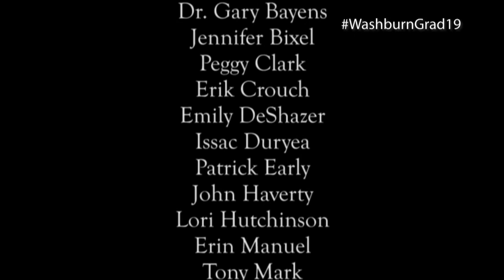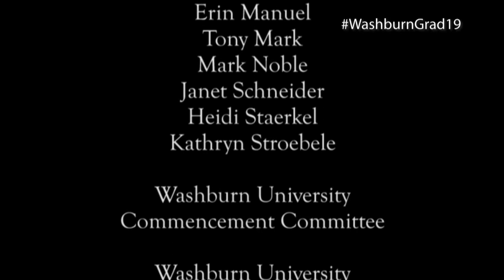Washburn Institute of Technology | Fall 2019 Commencement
Washburn Institute of Technology invites you to join in celebrating the achievements of her Fall 2019 graduating class. Degrees will be conferred on December 12, 2019 at 7:00 p.m.